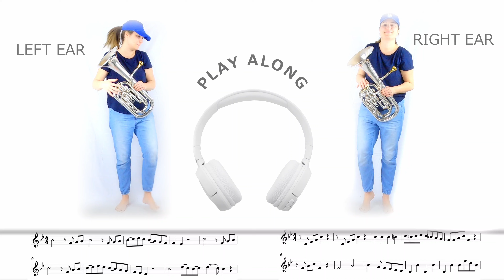Leen Vandenhende - Duet (baritone horn play along)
My sincere apologies to everyone I ignored or turned down when you requested to record a duet together 🙃
This one is especially for you! 🙏 And for everyone else who can’t wait to play music together…🤩
👂Instructions: take your left earphone out and play the left part OR take your right earphone out and play the right part.
Just listening in stereo mode is also allowed of course 😜 🎧
Enjoy and let me know how it went! 😃

Duet nr. 7 P. Müeller